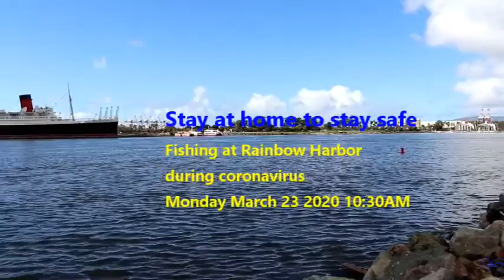Fishing at Rainbow Harbor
Stay at home to stay safe
Fishing at Rainbow Harbor during coronavirus, Monday, March 23, 2020 10:30AM